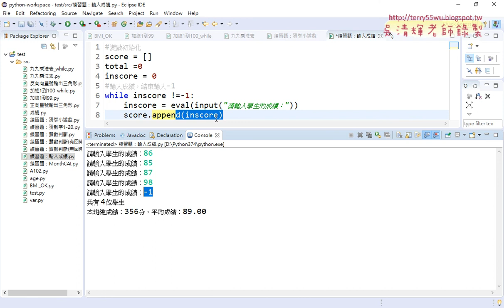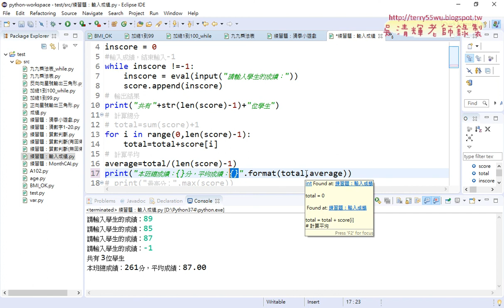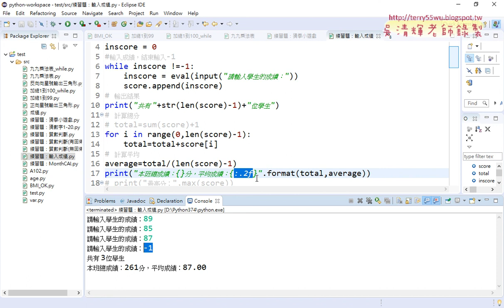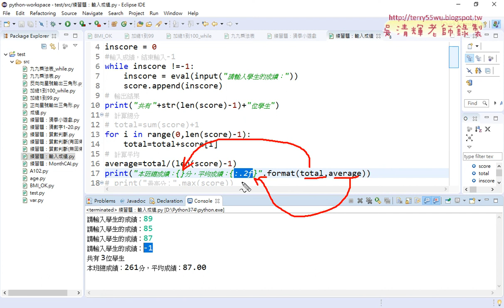03 計算人數與總分平均